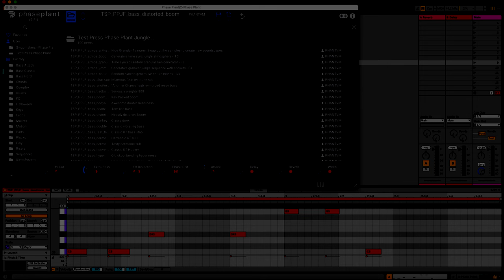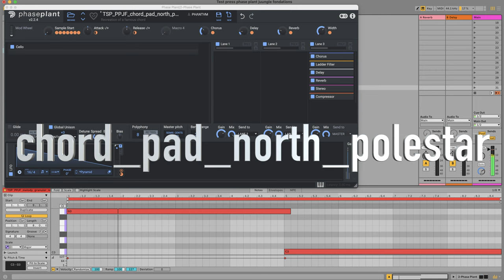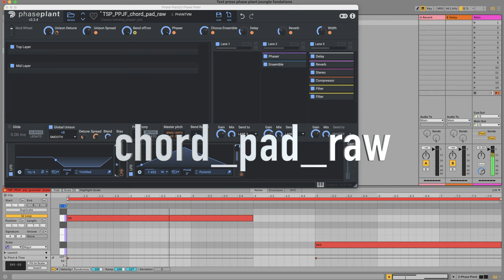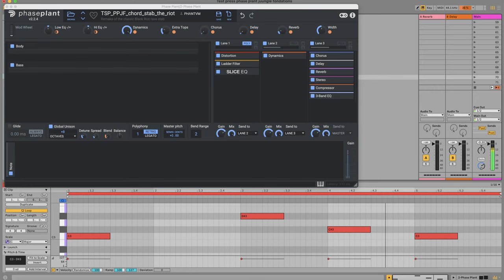Test press phase plant jungle fondations : Accords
🔥10€ de réduction sur Ableton avec le code « abletube »

  / formationmaoetdj